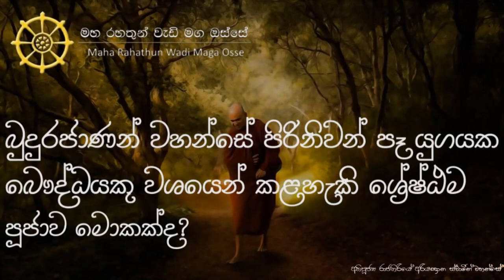බුදුරජාණන් වහන්සේ පිරිනිවන් පෑ යුගයක බෞද්ධයකු වශයෙන් කළහැකි ශ්‍රේෂ්ඨම පූජාව මොකක්ද?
තෙරුවන් සරණයි!